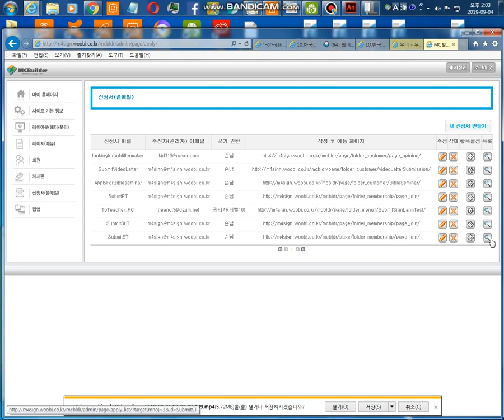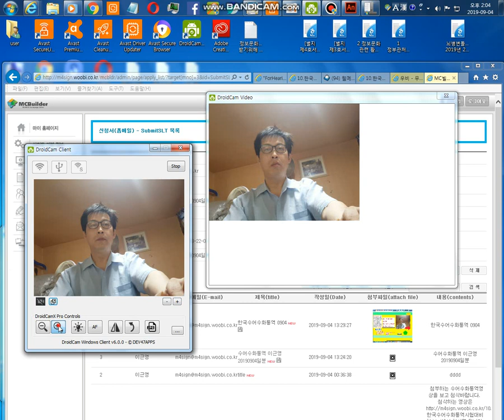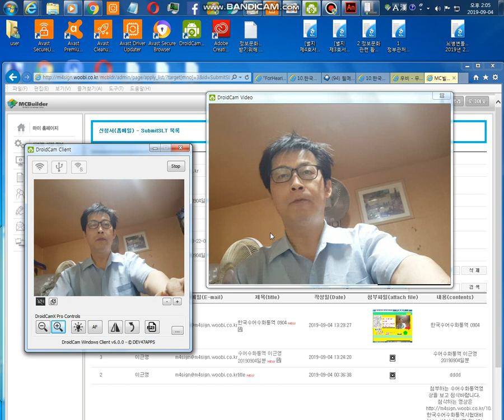온라인수어첨삭지도 교사용페이지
제도교육만 있는 게 아닙니다. 고정노력을 투입해서 고정수입을 차곡차곡 회원을 유치하면서 자기 기량을 제도교육의 틀에서 발휘할 수 없는. 학교교실에서만이 가능한 틀을 벗어나 집에서 자유롭게 시간을 내어 가르칠 수 있습니다. 이 영상은 여러 교사님(현직및 희망자포함, 청인및 농인수통사, 오래 농인과 소통가능한 분)들이 신청서(이거 교정봐주세요)를 받고 답신을 보내는 절차를 보여드리고 있습니다. 즉 관리자메뉴에서 처리하는 법입니다.

그리고 카페를 소개합니다. 먼저 들어오셔서 카페의 분위기를 만들어 주세요.
(옵티컬렌즈불필요, 마이크불필요!
모바일만드로 가능, 교수자피드백촬영 3가지 방법에 대해서)

그리고 웹메일을 교수용으로 드립니다.
가 id이고 (password)Tesoler91으로 들어가시면 됩니다.
-온라인 한국수어학습사이트: http;//m4sign.woobi.co.kr/한국수어통역시험.html
상호: 정직운동연합회 모킹버드사업부(손말배움센터)

통신판매업신고번호 제 2016-서울강남-03859호

대표자: 이근영, 신상열
KB에스크로인증
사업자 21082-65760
장애인식프로그램 지도사 2019-K000449,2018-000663 한국사이버진흥원

PG 블로그페이

*사이트호스팅은 별도요청시 사업자가 대행해 드립니다. 선생님은 가르치시는 동영상에만 집중하도록 하는 취지입니다. (필요시에는 별도의 교육용문서 즉PPT로 제작하여 PDF포맷이 필요할 수도 있습니다. 완전학습을 위한 것입니다 기타관리는 사업자가 수행하면 선생님은 오로지 적확한 수형과 언어정보를 제공하시면 됩니다)

*소비자보호법(8조 12조 13조의 법령,시행령, 시행규칙3개 조항)을 준수합니다. *콘텐츠산업진흥법령을 준수합니다. *한국수어(통역)관련교육기관을 존중합니다.

[광고]
도메인이 출시되었습니다.
홈페이지빌더로 손쉽게 꾸밀 수 있고
재미있습니다. 소유하고 싶으신 분은 아래로~
그리고 내려받기를 만든 건 플래쉬퇴출때문이랍니다.
IE는 어떨지 모르겠어요.